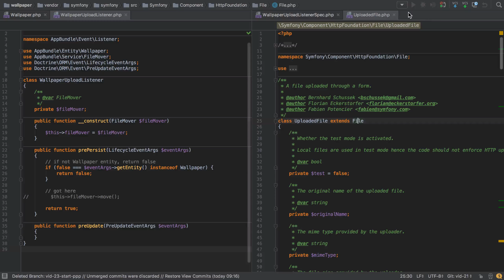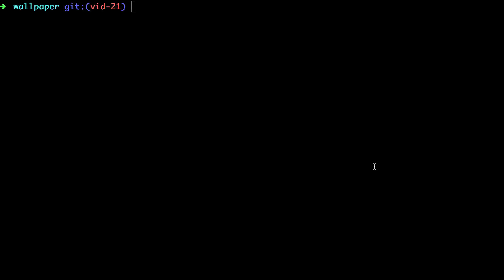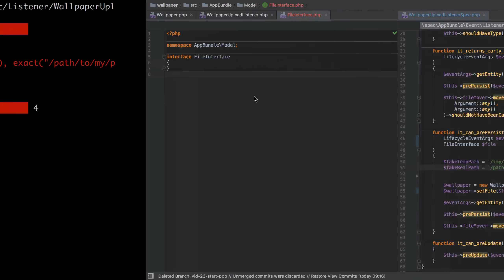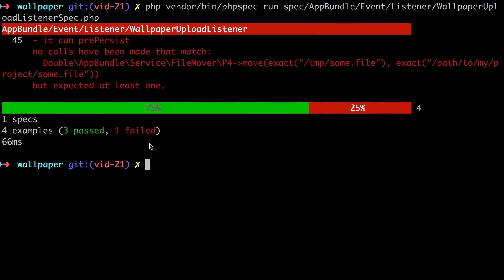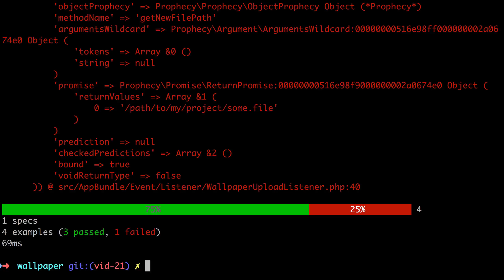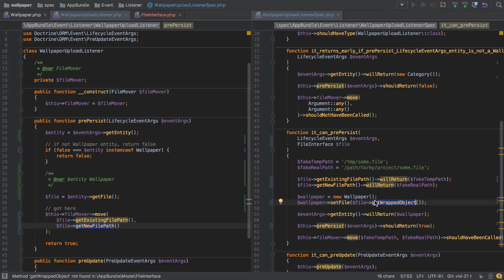[22/38] - You've Got To Take The Power Back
If we should not mock what we do not own, how can we take ownership of code that we didn't write? One answer may be to uses interfaces - let's explore that.